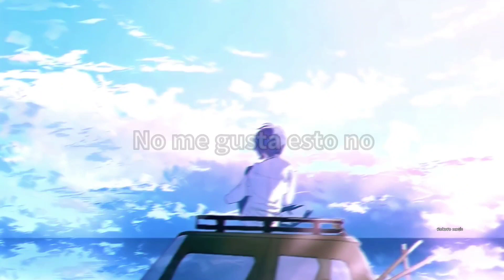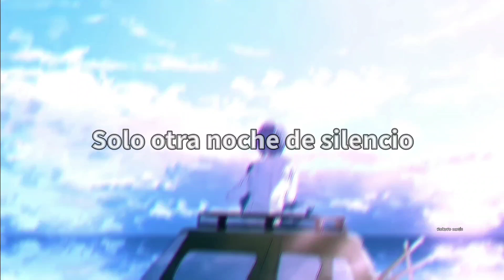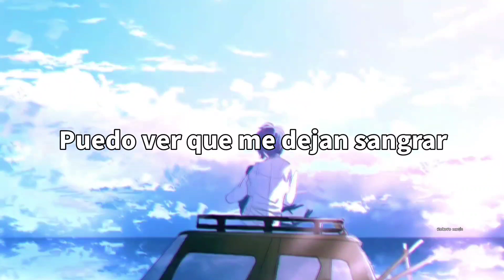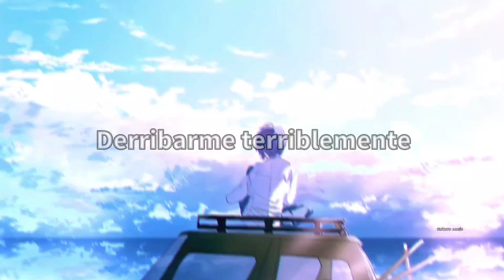Jake Hill - Eyelids「Sub Español」(Lyrics)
Anime: ???
Personaje: ???

✓En esta imagen si encontré al autor, pueden ir a seguirlo por favor con este enlace

► Lyrics ◄

you packed your s**t up and damnit i miss us
maybe a hiccup or maybe a mistrust
it’s hard to share without falling to pieces
and you don’t care i know it’s all on me

and now i’ve gotta few women
swimming in my bed
none of them are you i understand
but why
is this so easy for you, does it destroy you?

don’t paint me out to be
anything that could never be your everything, i
don’t like this no i don’t buy it
push me to the side just another night of silence
tear me down terribly
i can see that i’m being left out to bleed, i
won’t fight this, i’ll just keep quiet
everything is fine when i hide behind my eyelids

i know i’ve been pathetic, i know it’s embarrassing
grab me the kerosine, i’ll pour it on everything
this s**ts gonna bury me, i’ll watch it all burn

and i’ve been acting on emotion, damn
everybody sees it i’ve been falling down
lost a lot of friends another falling out
dug another hole that i’ll be crawling out of

and now i’ve got a few women
i’ve been swimming inside
anything to get you off my mind, but why
is this like nothing to you
how do i get through to you?

i’ve been taking longer strides
without you right here by my side
but why

everything is fine when i hide behind my eyelid

so dont you dare say that were ok
you took the hand that pulled you out of the gray
but you wont admit, and thats all i get
so right here we sit with disdain on our lips